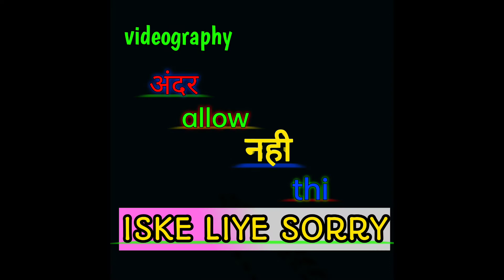GOLDEN TEMPLE के दर्शन || EXOLORE with PANKAJ